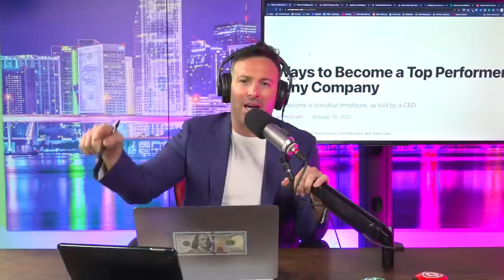SOSCAST | EP 14 | Billionaires, Cash, & Jackass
The SOSCAST hosted by Adam Sosnick is a personal finance show dedicated to helping you build your wealth and breaking down financial topics in a language everyone can relate to.